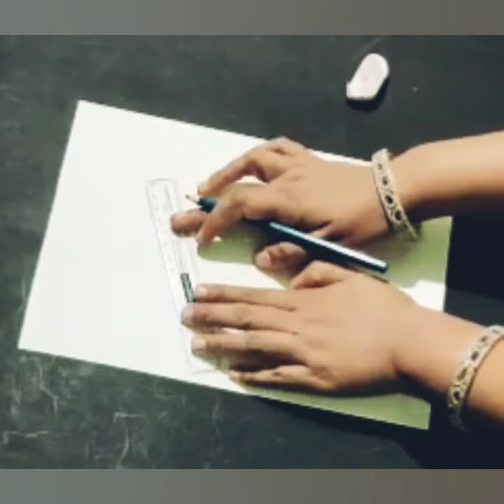Street lamp painting with water colour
Hellooo everyone

How to draw street lamp and paint with water colour..

Easy painting..

material req:

watercolor sheet
watercolour
brushes
pencil
ruler

Must try...